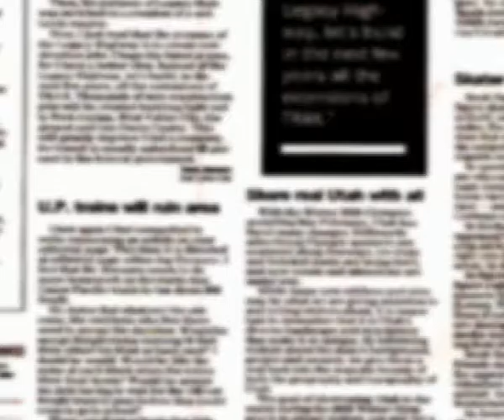Diciembre 77 Wilmer Zapata Presupuesto 2017